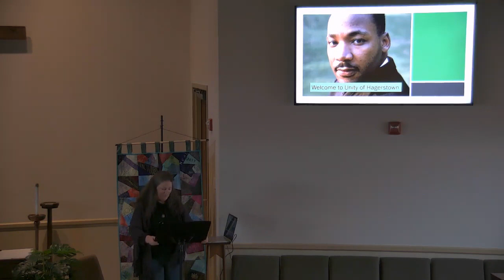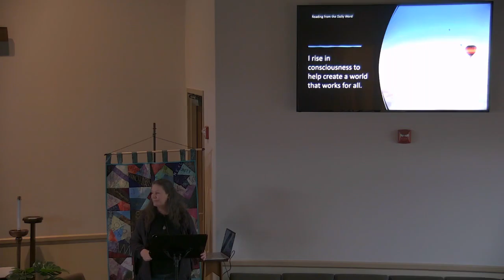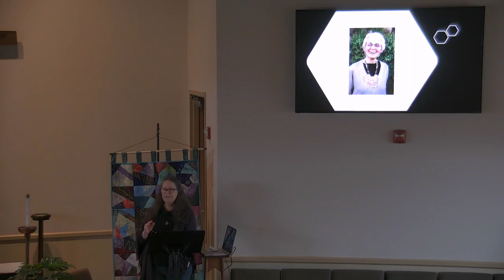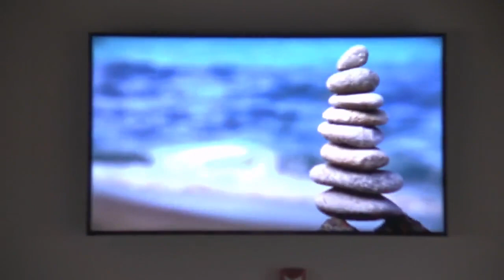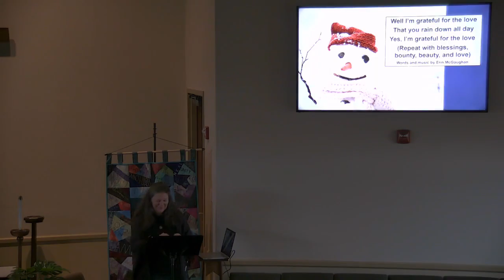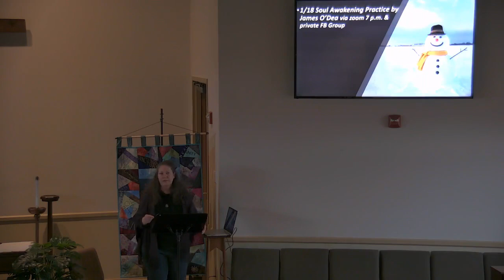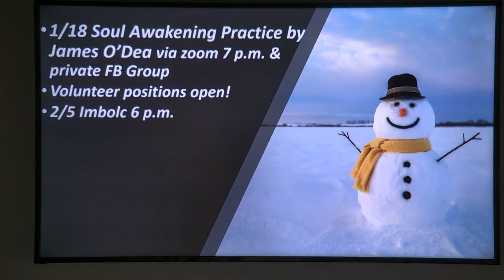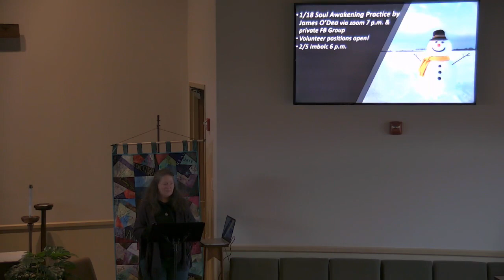Heart Centered Living